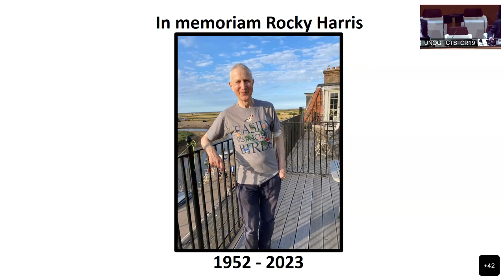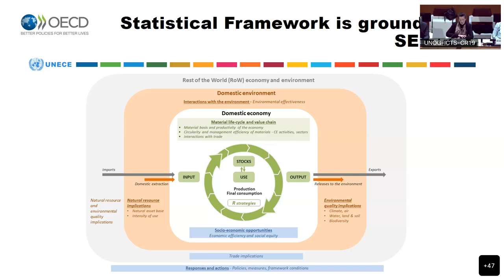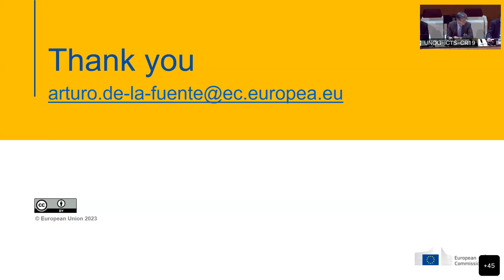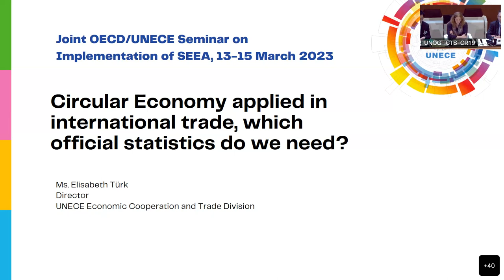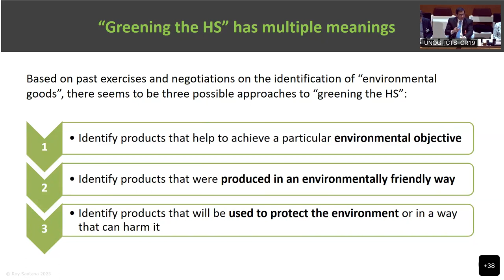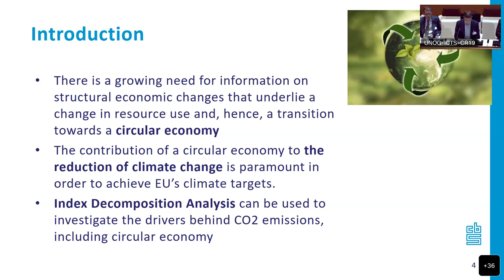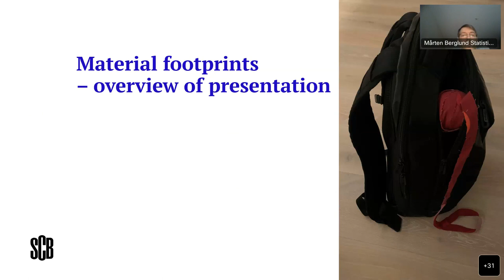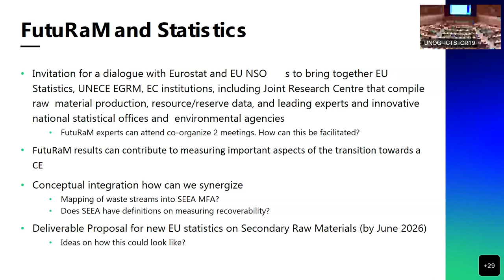Session 3: Towards circular economy measurement, and tribute to Rocky Harris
Session Chair: Johanna Pakarinen (Statistics Finland)

The session is split into 5 main parts:
1. Tribute to Rocky Harris
2. Policy context in the ECE Region, presented by UNECE Deputy Executive Secretary
3. Overview on international work to facilitate measurement of CE
4. Circular economy from the perspective of international trade
5. National and regional case examples

00:20: In memoriam Rocky Harris (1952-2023)
06:13: Accelerating the Transition towards a Circular Economy in the UNECE region, UNECE Deputy Executive Secretary, Dmitry Mariyasin
18:20: UNECE/OECD Guidelines for Measuring Circular Economy and the role of SEEA, Myriam Linster, OECD, and Michael Nagy, UNECE
33:00: Update on the revised EU Monitoring Framework, Arturo de la Fuente, Eurostat
1:06:15: Measuring Circular Economy in International Trade Elisabeth Türk, Director of UNECE Economic Cooperation and Trade Division
1:23:00: Greening the HS: What are the limits and the alternatives? Roy Santana, World Trade Organization
1:50:20: Decomposition analysis in the Netherlands: material use related to climate change, Sjoerd Schenau, Statistics Netherlands
2:05:30: Circular economy and material footprint indicators for Sweden, Sandra Gralde Stålhandske and Mårten Berglund, Statistics Sweden
2:21:00: The role of SEEA in developing National Critical Raw Materials and Secondary Raw Materials datasets in the FutuRaM Project, Kees Baldé, UNITAR